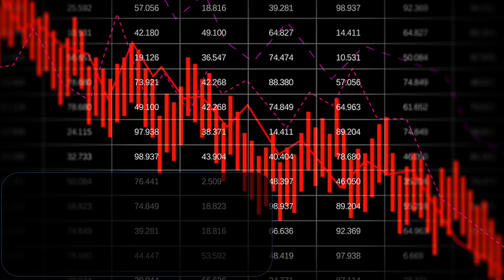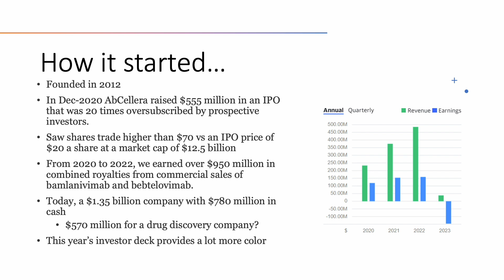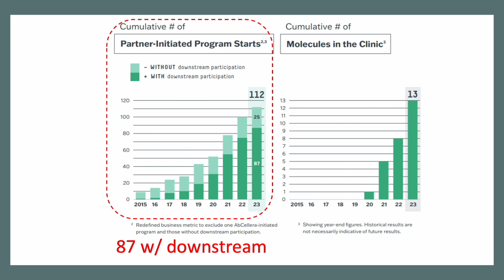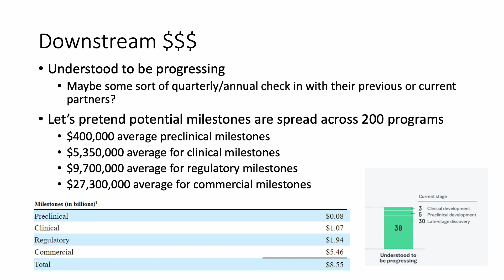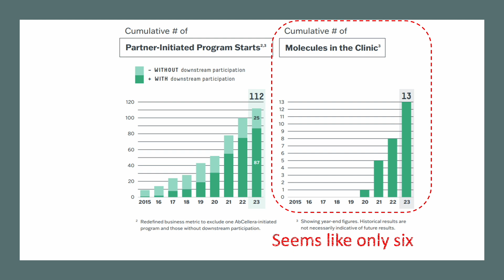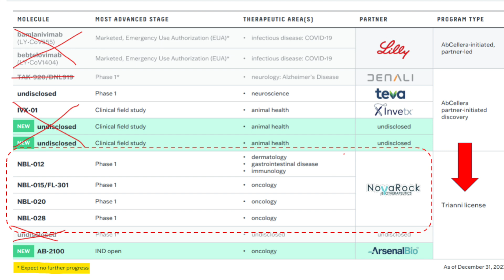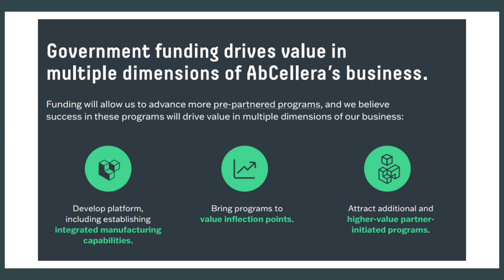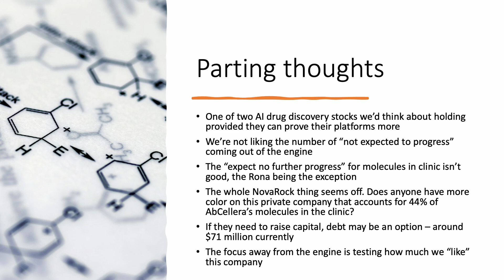Is This AI Drug Discovery Stock a Bargain?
AbCellera stock was a pandemic darling, with their first day of trading seeing a valuation of nearly $13 billion. The AI drug discovery stock - which we happen to like - has now tumbled over 90%, leaving investors wondering whether it's time to buy.

We see a lot of appeal in a platform that can reduce the time it takes to bring drugs to market, especially one that was tested and proven in the times of the 'Rona. But why do they now only have six noteworthy molecules in the clinic? And why are four of them from a private company called NovaRock? There's a lot of uncertainty surrounding ABCL stock these days, and we need to see some more success before we decide to go long.

RESEARCH PIECES USED IN THIS VIDEO:
1. Why ABCL Stock is Falling
2. AbCellera Stock: Why We Love the Uncertainty
3. AbCellera Stock – Turning Antibodies Into Drugs

CHAPTERS:
00:00 Intro
00:54 How it started
02:06 Valuing AbCellera
03:33 AbCellera's candidates
04:12 The Antibody Engine
06:13 Downstream revenue
08:33 Molecules in the clinic
10:18 Partners
13:45 Financials
14:13 Parting thoughts